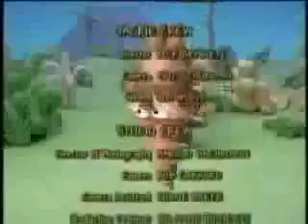Zoboomafoo - Opening y Ending + Comercial y Canciones (Discovery Kids Latinoamerica 2000-2001)